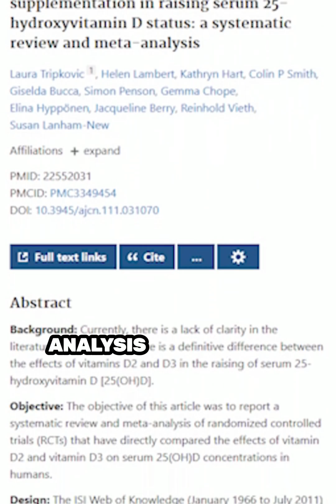The Hidden Danger of Too Much Vitamin D (If You’re Not Taking K2)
You’ve probably heard that Vitamin D is essential — for mood, energy, and bone health.
But here’s the catch: high doses of Vitamin D without Vitamin K2 could actually lead to calcium buildup in your arteries — increasing your risk for heart problems.
In this video, I break down what studies say about D3 vs. D2, how K2 works alongside D, and what too much of a good thing might mean for your heart.

Follow for more science-backed tips on the natural side of health!